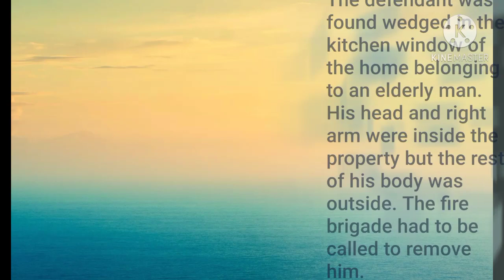R v Ryan 1996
The defendant was found wedged in the kitchen window of the home belonging to an elderly man. His head and right arm were inside the property but the rest of his body was outside. The fire brigade had to be called to remove him. He was convicted of burglary and appealed on the grounds that there had been no effective entry.

His conviction was upheld. The question had been correctly put to the jury.